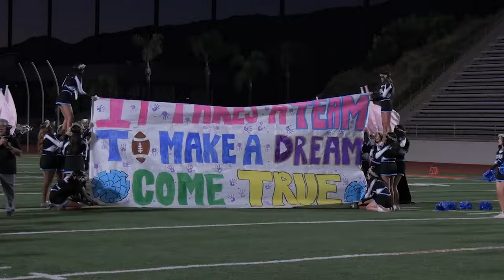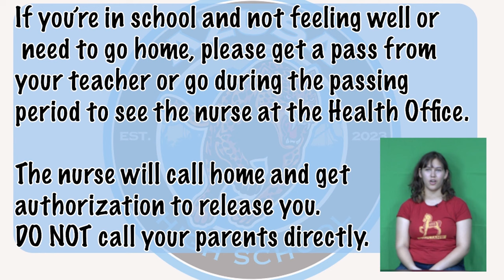Azusa High School - VA5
In the VAs we have scenes of student life, the pledge, all the current news that we typically hear from the daily audio announcements, we have a funny skit, and we also jokes of the day.